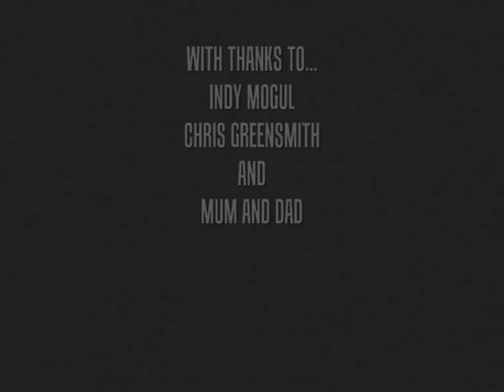THE SURVIVOR A FILM BY ADAM PARK.wmv short zombie film *Demolition 23 productions*